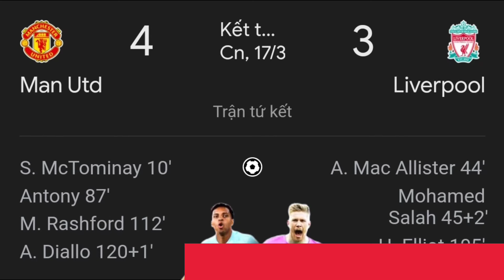REPLAY MANUTD VS LIVERPOOL - NGƯỢC DÒNG SIÊU KINH ĐIỂN - DIALLO ĐẦY CẢM XÚC | DLS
THIẾU 1 CHIẾC THẺ ĐỎ NỮA LÀ ĐẦY ĐỦ ĐIỂM NHẤN CHO TRẬN NGƯỢC DÒNG SIÊU KINH ĐIỂN CỦA MU VS LIVERPOOL

Ngoài ra các bạn có thể tham khảo các clip khác trên kênh của mình nha :

TOP 40+ DOUBLE FOOTED PLAYERS IN DREAM LEAGUE SOCCER 2024 - CẦU THỦ THUẬN 2 CHÂN TRONG BÓNG ĐÁ DLS24

THE STRONGEST PLAYERS IN DLS24 - WHO IS THE HULK IN DLS24 ? NHỮNG CẦU THỦ KHOẺ NHẤT TRONG DLS24| DLS

THE BEST UPGRADE & DOWNGRADE PLAYERS IN DLS24 - NHỮNG CẦU THỦ ĐƯỢC TĂNG VÀ GIẢM CHỈ SỐ NHIỀU NHẤT

TOP 5 THE BEST PLAYERS AT EVERY POSITION IN DLS24 ( WINTER UPDATE ) - TOP 5 CẦU THỦ TỐT NHẤT DLS24

WINTER UPDATE RATING PLAYERS IN DLS24 - FULL UPDATE RATING PLAYERS IN WINTER DLS24 - OFFICAL| DLS PART 3

WINTER UPDATE RATING PLAYER IN DLS24 - FULL PLAYER UPDATE RATING WINTER DLS24| DLS24 - MAX +8 ?| DLS PART 2

DLS 24 | WINTER UPDATE PLAYERS RATING DREAM LEAGUE SOCCER 2024- NEW UPDATE RATING PLAYER IN DLS24 PART 1

HƯỚNG DẪN RESET QUẢNG CÁO CÀY VÀNG TRONG DLS24 NHANH CHÓNG - CÁCH RESET QUẢNG CÁO  TRONG DLS

HƯỚNG DẪN DOWNLOAD DREAM LEAGUE SOCCER FOR PC - KHẮC PHỤC LỖI MẤT QUẢNG CÁO TRÊN DLS24| DLS

FOOTBALLERS WHO ARE BROTHERS IN DLS 24 - THE BEST BROTHERS IN DREAM LEAGUE SOCCER 2024| DLS

Unlock All Secret Players in Dream League Soccer 2024 - All Price secret player In Dls 24| DLS

THE SPECIAL RARE PLAYERS IN DREAM LEAGUE SOCCER - NHỮNG CẦU THỦ CÓ CHỈ SỐ XANH ĐỘT BIẾN DLS24| DLS

THE HIGHEST PLAYERS IN DLS24 - NHỮNG GÃ KHỔNG LỒ TRÊN SÂN CỎ - CẦU THỦ CAO NHẤT DLS24| DLS

HƯỚNG DẪN KIỂM TRA FULLFIT CHO CẦU THỦ KHI NÂNG CẤP MAX - CHECK ENOUGH FOR FULLFIT OF PLAYER DLS24

HƯỚNG DẪN GIỮ LẠI CẦU THỦ SAU KHI HẾT THỜI GIAN TRONG SCOUT- CÁCH GIỮ CẦU THỦ SCOUT KHI HẾT GIỜ| DLS

TOP 5 Người Chơi Hay Nhất Ở Mỗi Vị Trí -  Top 5 The Best Players at Every Positions in DLS24| DLS

HƯỚNG DẪN RESET THỊ TRƯỜNG CHUYỂN NHƯỢNG NHANH NHẤT - RESET LIVE TRANSFERS  QUICKLY IN DLS24 |DLS

UPDATE TĂNG GIẢM CHỈ SỒ CẦU THỦ CHI TIẾT DLS24 - BIG UPDATE 100+ PLAYERS IN DREAM LEAGUE SOCCER 2024

DLS24| UPDATE FULL NEW FEATURE IN DREAM LEAGUE SOCCER 2024 - NEW UPDATE DREAM LEAGUE SOCCER 2024

DLS| All Skills Tutorial Basic To Advanced in DLS24- Hướng dẫn các SKILL mới trong thực chiến Dls24

DOWNLOAD NEW UPDATE DREAM LEAGUE SOCCER 2024 FOR IOS-HƯỚNG DẪN UPDATE DREAM LEAGUE SOCCER 2024 IOS

DLS23| TOP 10 RARE PLAYERS IN DREAM LEAGUE SOCCER - CẦU THỦ THẺ XANH CÓ CHỈ SỐ NGON TRONG DLS23

DLS23| Nâng max Lionel Messi (86) trước khi bị giảm ở bản Update DLS mới - chỉ số đẹp

DLS23| Evolution of Dream League Soccer ( DLS 15, 16, 17, 18, 19, 20, 21, 22 - today )

Hướng dẫn cách cày vàng cực nhanh trên Dream League Soccer - Cày vàng nhanh không hack

HƯỚNG DẪN CÁCH THAY ĐỔI KITS ÁO ĐẤU TRONG DREAM LEAGUE SOCCER ( MẪU ÁO CÓ SẴN )

DLS24 | TOP 5 BEST PLAYERS AT ALL POSITIONS! FT. MESSI, COURTOIS, HAALAND, DE BRUYNE, RONALDO,...